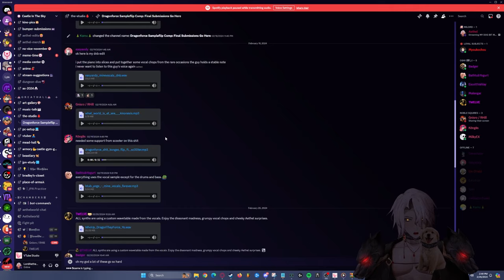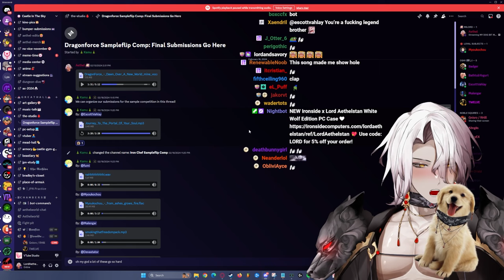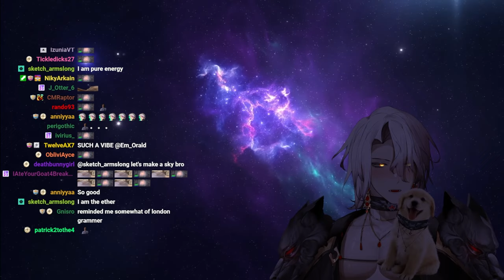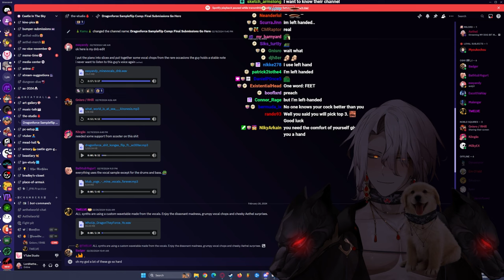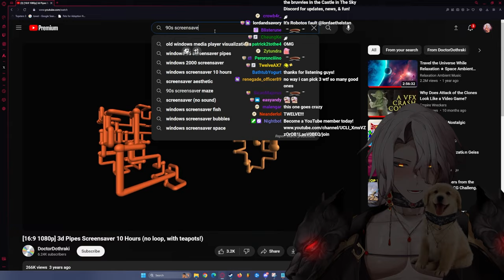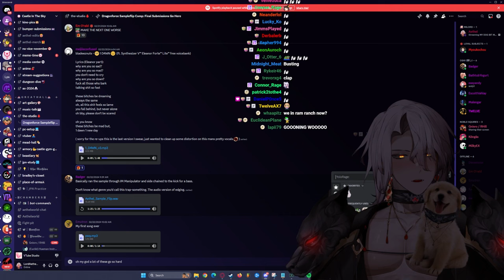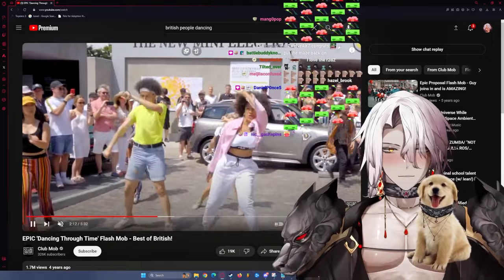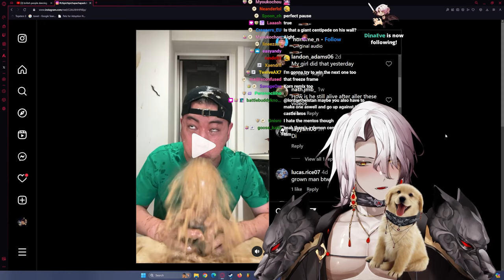Castle Sample Flip Competition #1